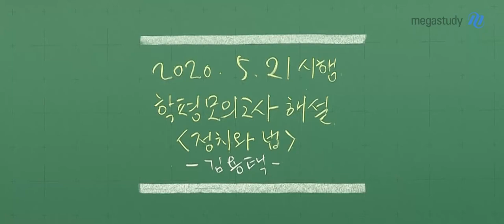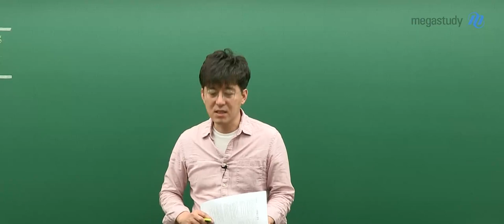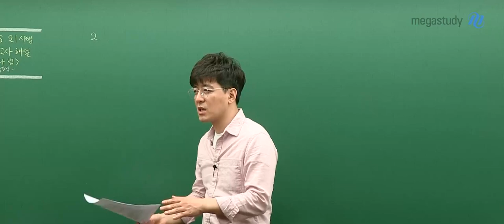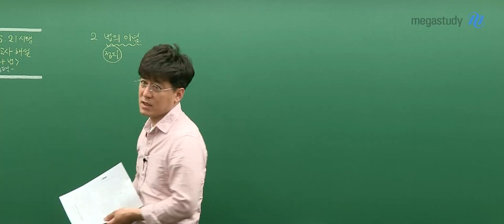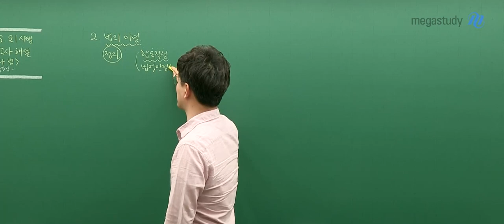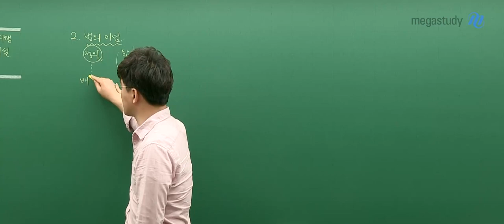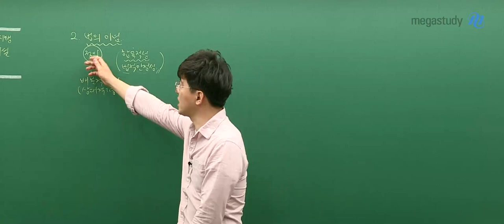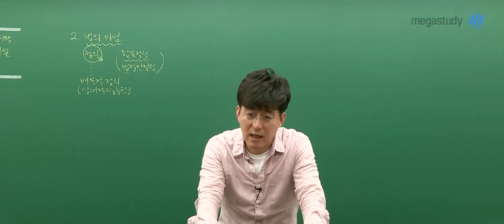[메가스터디] 사회 김용택 선생님 - [5.21학평] 정치와법 해설강의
메가스터디 사회 김용택 선생님의
정치와법 해설강의!

지금 확인 하세요!